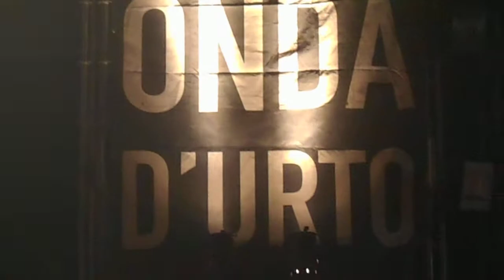Festa Radio 2022 - 16 agosto 2022 - Willie Peyote - DSCN9473